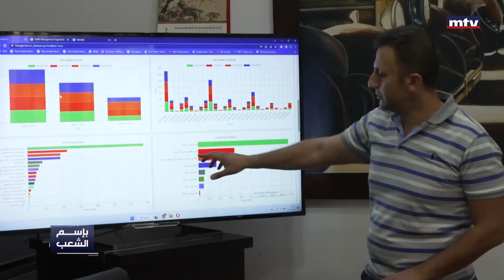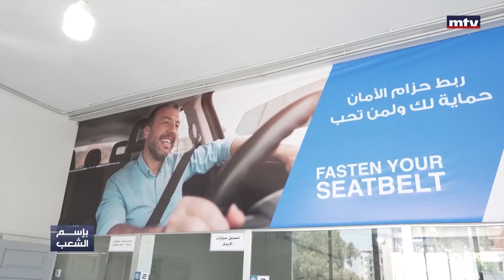بإسم الشعب - نقلة نوعية نحو المكننة... تسجيل السيارات عبر المنصة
بإسم الشعب برنامج أسبوعي مباشر يقدمه رياض طوق كل ليلة أربعاء عند العاشرة إلا ثلثاً ويفتح بكل جرأة الملفات الشائكة التي تعني كل مواطن لبناني.
"In the Name of the People" is a live weekly program presented by Riad Tawk every Wednesday at 9:40 pm that will boldly open files of concern to every Lebanese citizen.